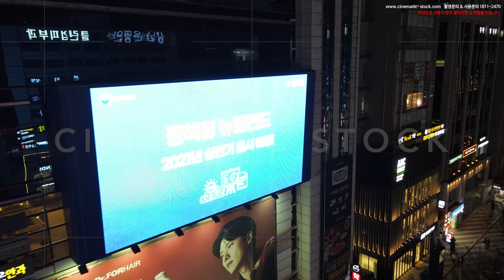강남역이즈타워,강남역몬테소리,강남대로,강남역통영빌딩,리버클리닉,강남역스타플렉스,대원빌딩,강남역CGV,흥국생명빌딩,ABC마트,강남한승빌딩,드론영상제작,드론영상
시네마틱 아카이브 - 대한민국의 모든 영상 기록 소스 - 구매 가능

- 대한민국 드론 촬영 영상 및 영상 작가님들의 소스 아카이브 채널입니다.
- 대한민국 전국 하늘과 자연, 도시, 건물, 산업, 역사기록물을 고퀄리티의 영상 소스로 판매/제공합니다.
- 대한민국의 도심 및 역사, 산업에 대한 영상 기록물로서 합법적 촬영 절차를 거쳐 촬영된 영상입니다.

채널 내의 영상 소스는 구매 가능합니다. - 구매 및 금액 가이드-

2020년까지는 연락주시면 다양한 혜택을 드리니 편하게 연락주세요-

구매문의는
카카오 채널 24시간 운영 중이므로
빠르게 문의 가능합니다

부재중시에는
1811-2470 으로 전화 부탁드립니다.

구매시 시안 요청 가능하며, 영상 제작 시 최종 사용된 컷에 대해서만 금액 차지 진행됩니다.
단, 수정이 여러번 반복될 경우 약간의 실비 청구가 있을 수 있습니다.

제휴를 원하시는 작가님들은 영상 등록 요청 및 판매를 진행하실 수 있습니다.

해당 저작물은 M2e mediaworks에서 관리합니다.

본 영상들은 적법한 절차에 의해 촬영되었으며
사용시에 초상권 및 특정 건물, 랜드마크의 경우 추가 사용권한을 취득해야 할 수 있습니다.
주로 대규모 매체 집행 광고 등은 추가 허가를 받아야하며 저희를 통해 할수도 있으며 직접 하실수도 있습니다.
이외 영상에서 사용시에는 일반적인 촬영영상처럼 활용하시면 됩니다.

영상 키워드: 드론 소스, 영상 소스, 대한민국 영상, 대한민국 풍경, 하늘에서 본 대한민국, 도심 영상, 대한민국 하늘, Korea Drone, Seoul Drone, Gangnam Drone